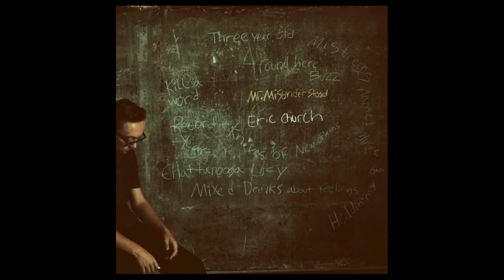Eric Church - Mixed Drinks About Feelings (Behind The Song)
Music video by Eric Church performing Mixed Drinks About Feelings. (C) 2016 EMI Records Nashville